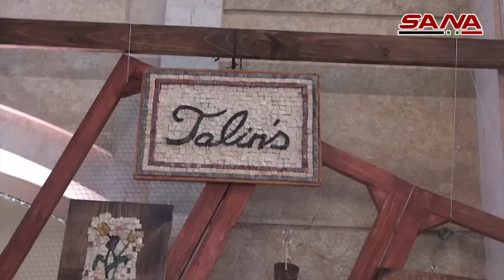Mujeres siria reviven el patrimonio de su país